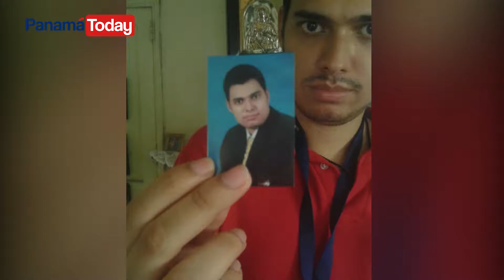La madre con un hijo que no conoce límites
Helvetia Rodríguez es una panameña que ha vivido su rol de madre con dificultades tras divorciarse cuando su hijo tenía cuatro años. Un tiempo después se enteró que además de dedicarle la mayor parte del tiempo a su pequeño también tenía que enfrentar las repercusiones de un parto que tuvo varios días de retraso.